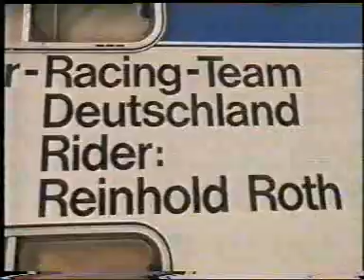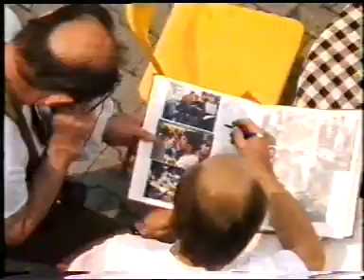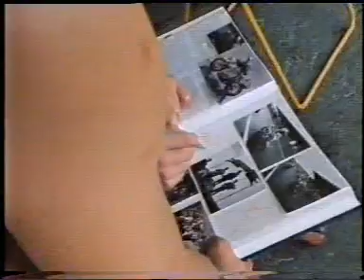Reinhold Roth - Review of the 1985 season - Rückblick auf die Saison 1985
Reinhold Roth  -  Review of Reinhold Roth´s 1985 season  -  Rückblick auf Reinhold Roth´s Saison 1985